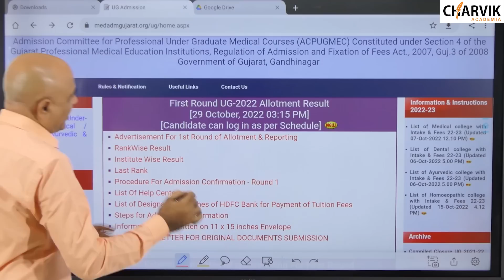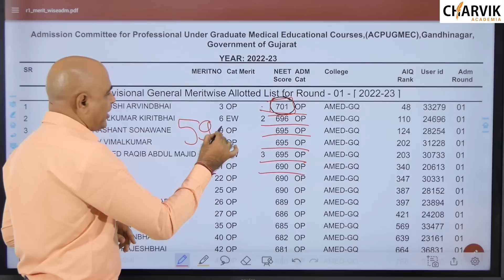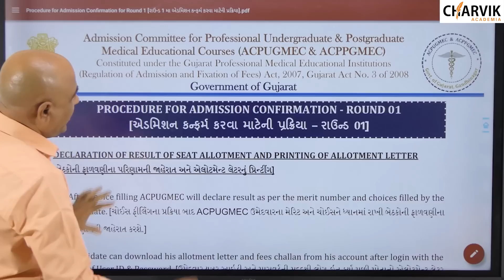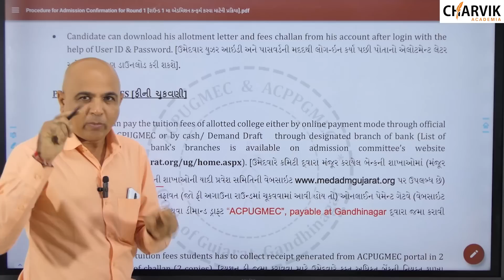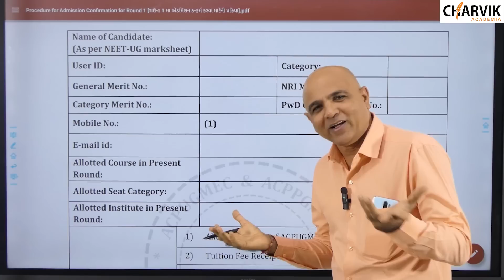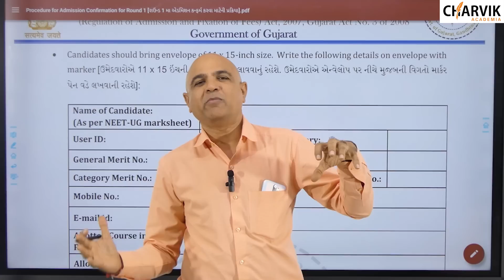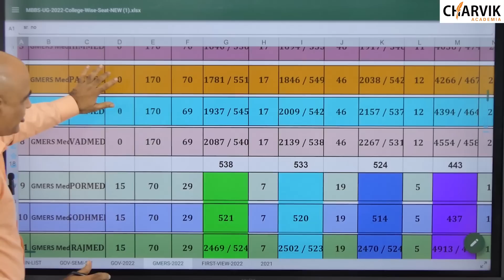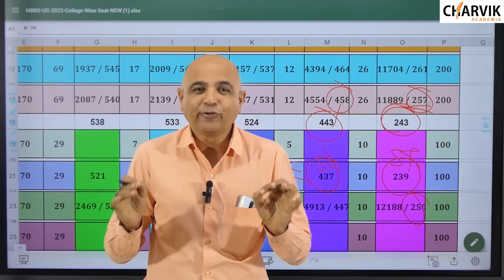NEET-UG-2022 | MBBS - BDS | પ્રથમ રાઉન્ડ ની સંપૂર્ણ માહિતી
🔸 Saurashtra Best Coaching Institute 🔸

🔷 CHARVIK ACADEMIA 🔷

👇🏻👇🏻👇🏻 FREE 👇🏻👇🏻👇🏻
🛑10 days DEMO lecture with HOSTEL FACILITIES🛑

ન ખોટા વાયદા, ન ખોટા વચનો,
ન કોઈ ખોટા રીઝલ્ટ ના દેખાડા...

"NEET - 2023" જો આપવી જ હોય તો...

ડેમો લેકચર્સ માં જોડાવા માટે કોન્ટેક્ટ કરો.👇🏻👇🏻👇🏻